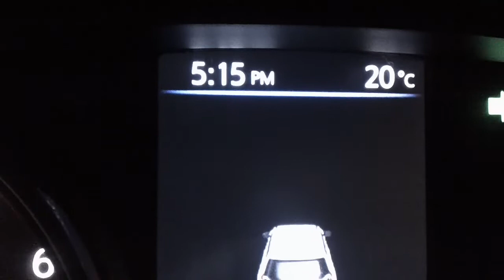Nissan intermitentes y flechas direccionales